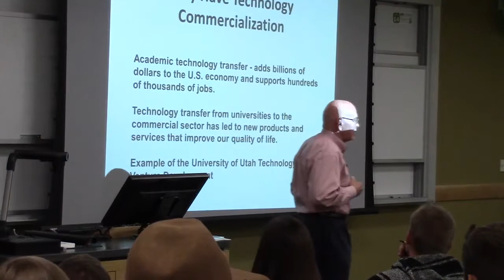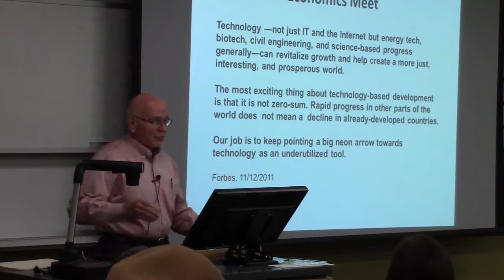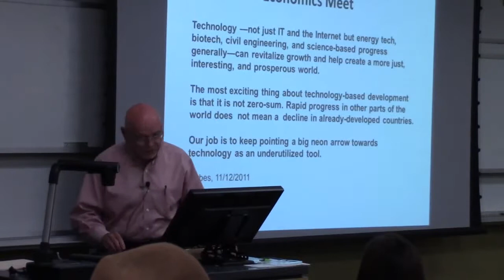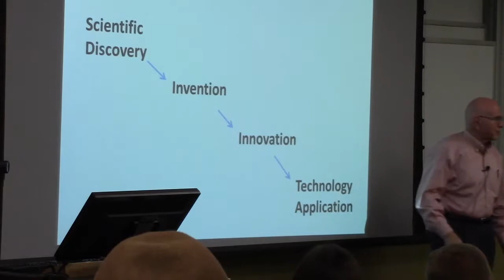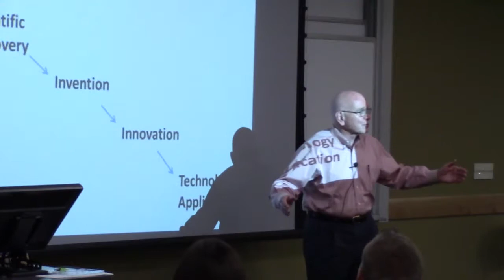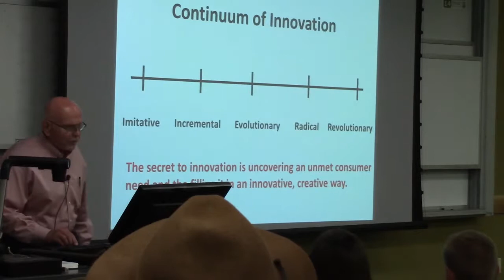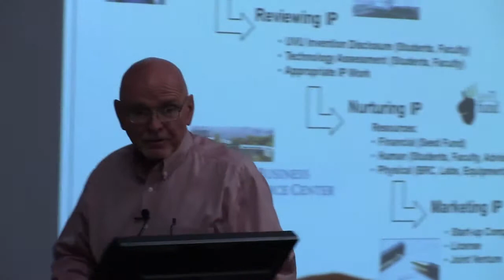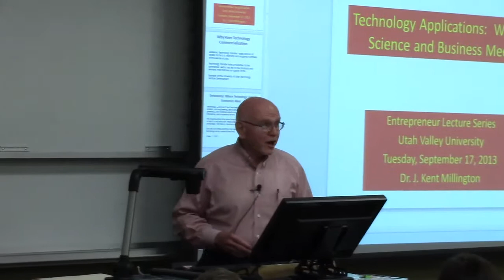UVU Entrepreneurship Lectures: Dr. Kent Millington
Professor
9/17/2013